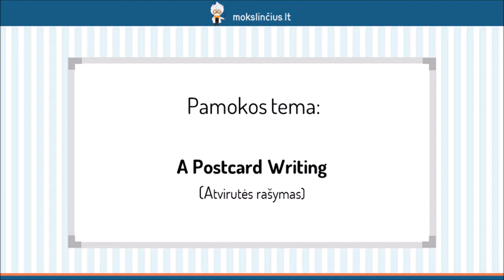Atvirutės rašymas - Mokslinčius.lt - Tavo mokytojas telefone !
Šios pamokos metu išmoksime parašyti atvirutę, kurioje aprašysime katastrofiškas atostogas. Pirmiausiai aptarsime atvirutės struktūrą ir ką aprašysime kiekvienoje pastraipoje. Išsiaiškinsime, kokį stilių turėtume naudoti rašydami atvirutę. Pakalbėsime apie tai, kokiu kreipiniu galime pradėti savo tekstą bei kokius atsisveikinimo žodžius vartoti. Išanalizuosime jau parašytą atvirutę.